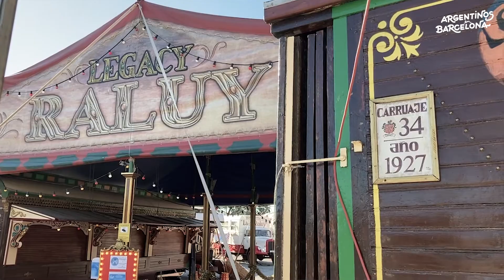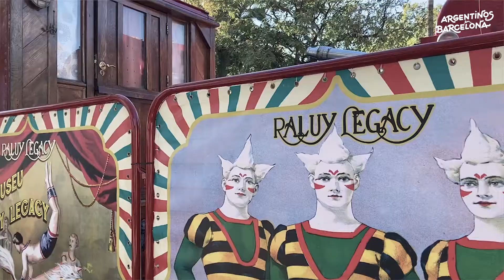Pietro Vicentini - Argentinos en Barcelona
Entrevista a Pietro Vicentini en el Circo Raluy Legacy de Barcelona, para Argentinos en Barcelona, realizada en enero de 2021